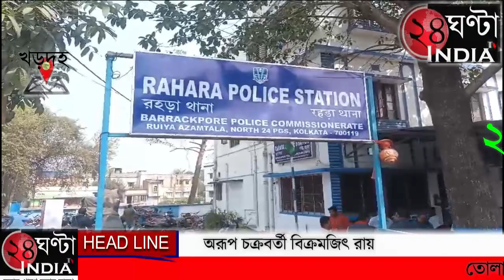24ghantaindiatv একমাস কাটতে না কাটতে ফের খড়দহ কল্যাণ নগরে দুষ্কৃতী হামলা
24ghantaindiatv তোলার টাকা না দেওয়ায় খরদহ কল্যাণনগরে প্রকাশ্যে দিনের আলোয় ব্যাবসায়ীকে আগ্নেয়াস্ত্রের বাট দিয়ে মারধোর দুষ্কৃতীদের,এলাকায় উত্তেজনা,রহড়া থানায় বিক্ষোভ তৃণমূল কর্মীদের
একমাস কাটতে না কাটতে ফের খড়দহ কল্যাণ নগরে দুষ্কৃতী হামলা। প্রকাশ্যে দিনের আলোয় রাস্তার ওপর ফেলে ব্যবসায়ী হাসান মন্ডলকে মারধর করল দুষ্কৃতীরা।দুষ্কৃতীরা গাড়িতে চেপে এসে ইমারতী দ্রব্যের ব্যবসায়ী হাসান মন্ডলকে আগ্নেয়াস্ত্রর বাট দিয়ে প্রকাশ্যে রাস্তায় ফেলে মারে। ঘটনাকে কেন্দ্র করে এলাকায় ব্যাপক উত্তেজনা তৈরি হয়। স্থানীয় দুষ্কৃতি সুভাষ চক্রবর্তী ও তার দরবল এই হামলা চালিয়েছে বলে অভিযোগ। দুস্কৃতিদের গ্রেপ্তারের দাবিতে রহড়া থানায় বিক্ষোভ দেখায় তৃণমূল কর্মীরা। গত একমাস আগে ঠিক একই জায়গায় এই ধরনের দুষ্কৃতী হামলা হয় ব্যবসায়ীর ওপরে।